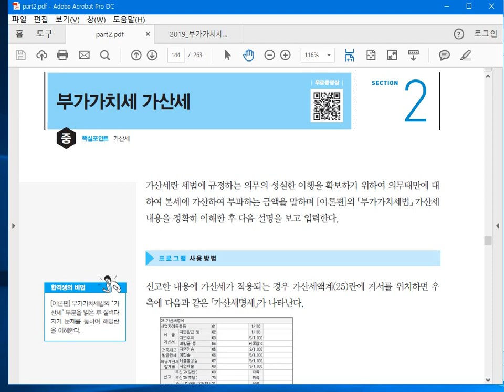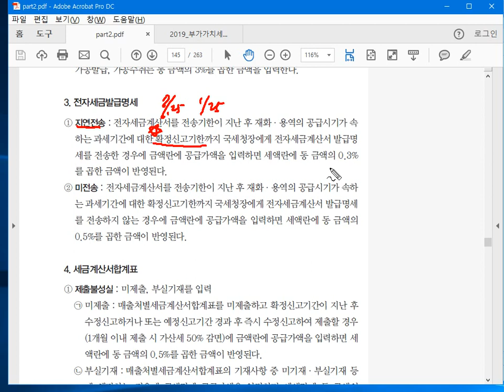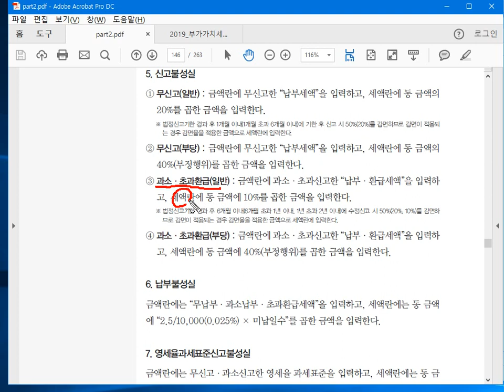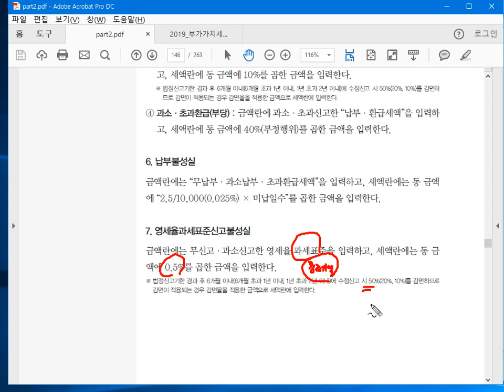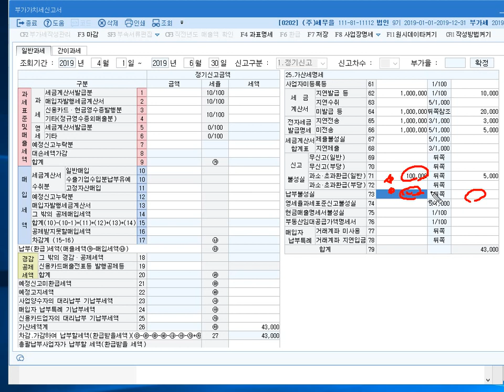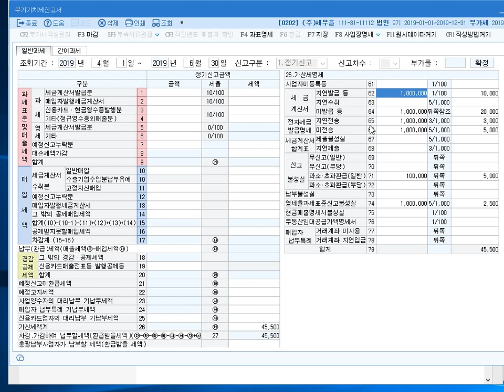[실무] 부가가치세가산세2019